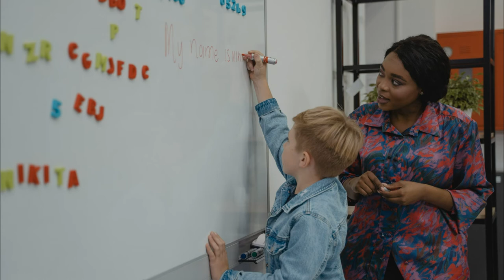Fun Activities to Teach English Vocabulary: Hot Seat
How to teach English vocabulary in a fun and effective way? Offer your ESL classroom this interesting game that will engage them at 100%! Students love such activities.